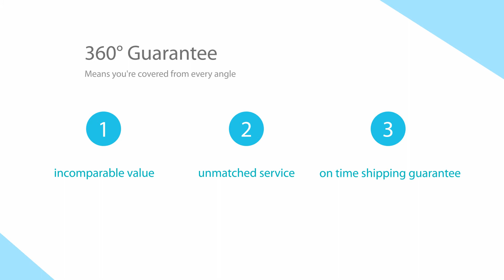nylon laptop bag for business